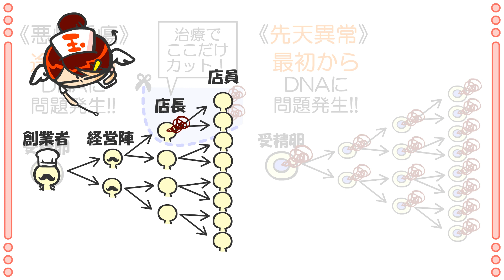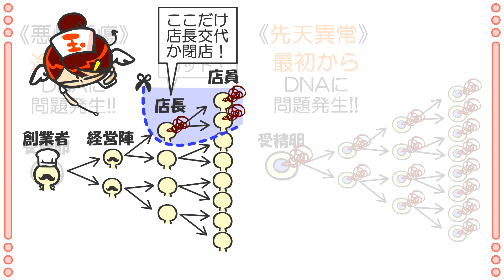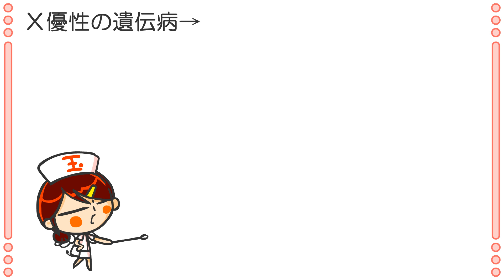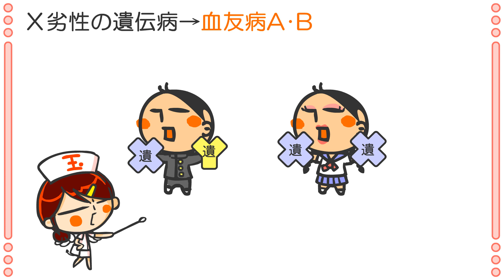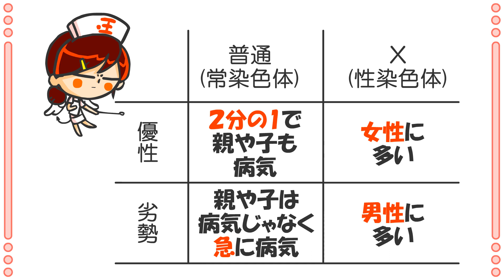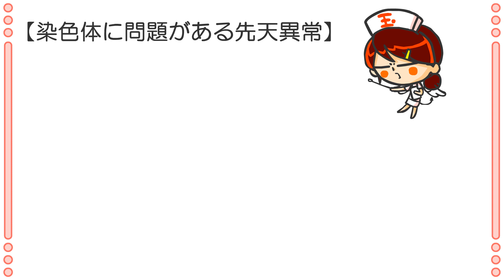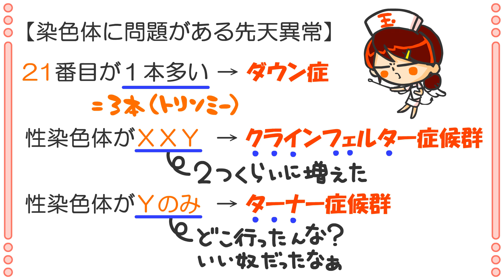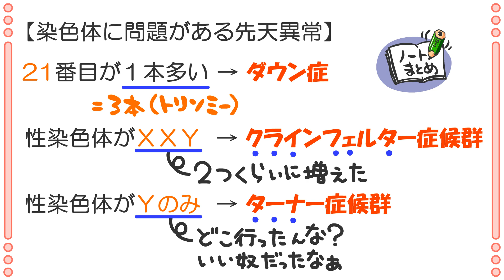病態生理７話「先天異常」byWEB玉塾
まずは今回の分だけ暗記してみるぞ♪

📝目次📝(-◇-)ノ頑張れ♪
0:00 タイトル
0:35 先天異常の仕組み♪
1:40 優勢劣勢の遺伝の差！
3:10 性染色体の遺伝の差！！
5:10 簡単な暗記のコツ☆
7:50 まとめ！

他のアニメや予備校、夢ハウス、店長体験なんかはこっち！

玉先生に連絡したい場合はここにな♪